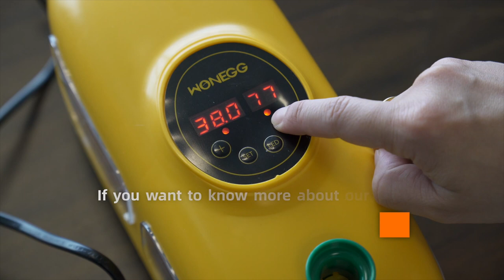2022 newest design little train 8 egg incubator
2022 new arrivals Certified quality little train 8 egg incubators also suitable for kids gift,christmas and new year gifts,and use for home use hatching machine with auto temperature control,auto led light egg candler function,digital display temperature and humidity,multifunction egg tray suitable for different eggs hatching.easily to operate,3 different colors for choices.beautiful colorful box package with foam protection for safty shipment.any interest pls contact vicky.